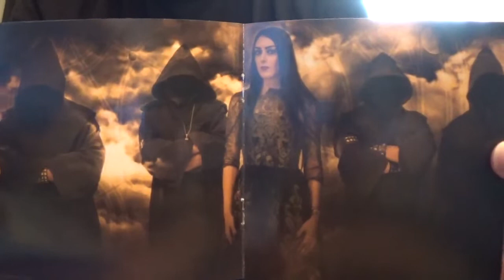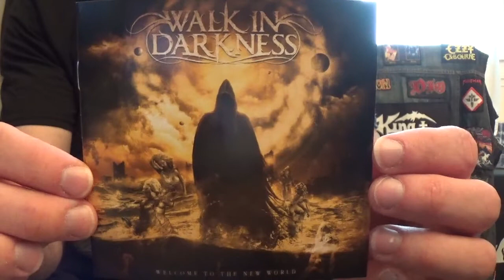Walk In Darkness - Welcome To The New World (Album Of The Day)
This is a video about a new or an old metal album.

My goal is to share good albums known or not and to encourage you to listen to them.

Band: Walk In Darkness
Album: Welcome To The New World
Year: 2018
Country: Italy
Genre: Symphonic/Gothic Metal
Label: Independent
Status: Active

Tracklist:

1. Crossing the Final Gate
2. Sailing Far Away
3. Welcome to the New World
4. Rome
5. I'm the Loneliness
6. Persephone's Dance
7. Flame on Flame
8. A Way to the Stars

Line up:

Monk Key                 Bass
Arcanus                         Drums
Flaming Jack         Guitars
Shaman                        Guitars, Lyrics
Tio Frank                 Keyboards
Nicoletta Rosellini Vocals

Note: 9/10 (AWESOME ALBUM!)

It's just my opinion, please comment what do you think of this record.

Walk In Darkness discography:

In the Shadows of Things  (2017)
Welcome to the New World (2018)
On the Road to Babylon (2020)

Bent by Storms and Dreams      (Single 2021)
The Last Glow of Day                 (Single 2021)
Walk Close to Me Single           (Single 2022)
No Oxygen in the West            (Single 2022)

Official clip: A Way To The Stars